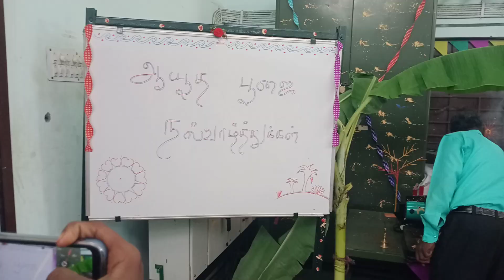ஆயுத பூஜை - 20-10-2023